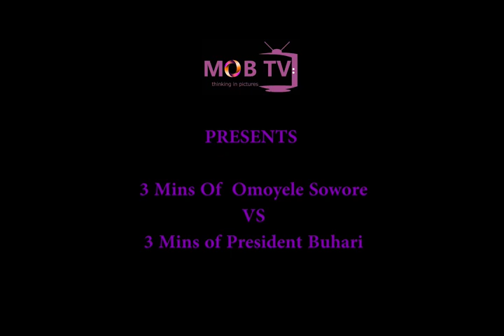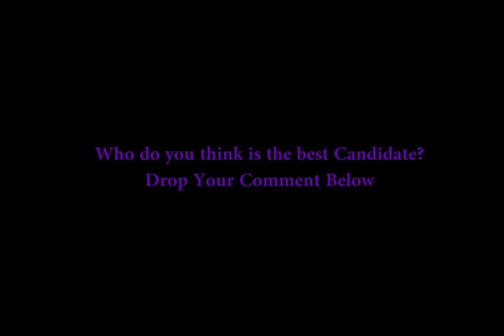SOWORE : BUHARI VS SOWORE ( 3 MINS EACH ) ... MOBTV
Mob TV is Nigeria's new media network. 24/7 live news & videos, entertainment, politics, sports, lifestyle, celebrities & more!

Mob TV brings you entertainment videos that cover all aspects of Nigerian entertainment from the top to the bottom. With amazing videos of events and other celebrity outings, down to "MobTV News" covers the glitz and glamour of entertainment along with all the scandalous news footages of all that happen at events.
Mob TV also brings you inside details of your favorite celebrities in our exclusive interviews and offers you an up to date report of all the news and gists going on in the entertainment world. All this and many more, in one package.